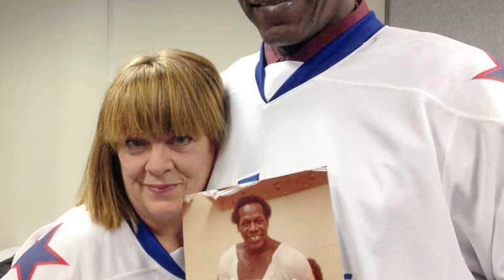Diversity in Hockey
There was a lot of talk around Diversity in Hockey in 2019. Thought I'd add a take from a black guy who's been involved in the sport my entire life. Hope you enjoy!